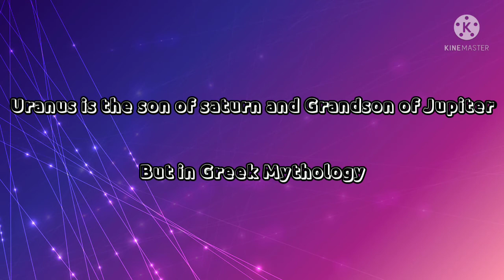||All Greek Mythology God and There planetary Names||With Full Explanation||Pls like and subscribe||